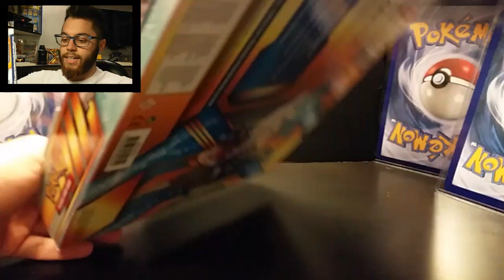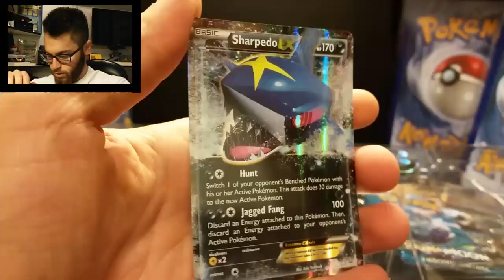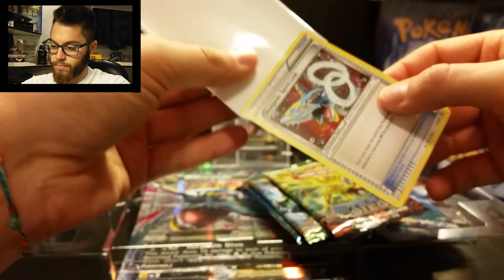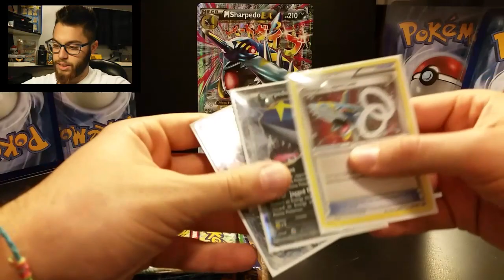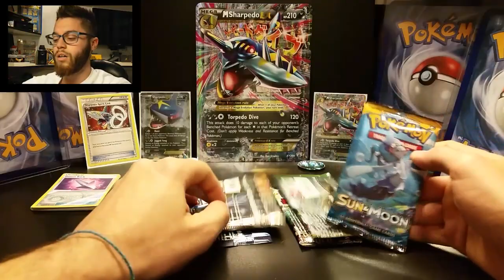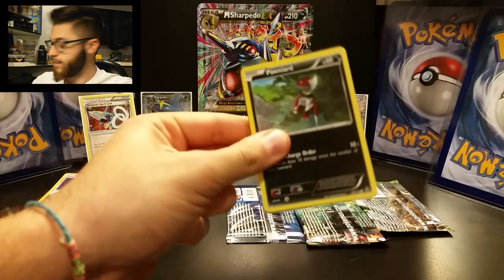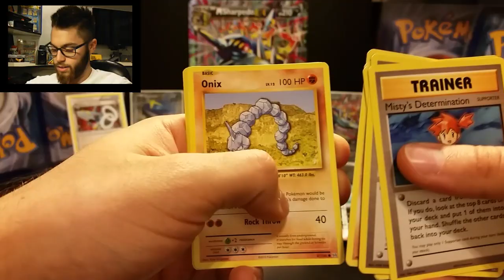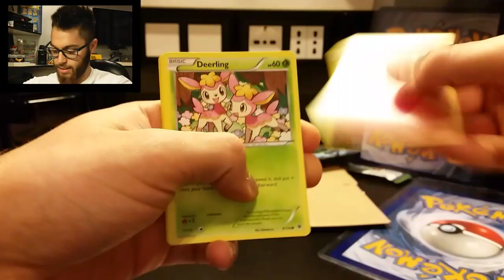PERDO LA PAZIENZA E DISTRUGGO LA POSTAZIONE!APERTURA POKEMON MEGA SHARPEDO EX PREMIUM COLLECTION!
PURTROPPO PERDO LA PAZIENZA A CAUSA DI ALCUNE PERSONE CHE CONTINUAVANO INCESSANTEMENTE A PARLARE AD ALTA VOCE !
LA PORTA ESTERNA SCRICCHIOLA COME AL SOLITO...E QUINDI NIENTE...TUTTE LE COSE SOMMATE MI HANNO FATTO PERDERE LA TESTA AHAHA

In tutto questo c'è l'apertura del Mega SHARPEDO Ex PREMIUM COLLECTION!

CONTIENE:
-1 SHARPEDO EX
-1 MEGA SHARPEDO EX
-1 JUMBO MEGA SHARPEDO EX
-6 PACCHETTI
-1 MEDAGLIETTA di Mega Sharpedo
-1 SPILLETTA di Mega Sharpedo

Buona visione ;)

Ma soprattutto se siete arrivati a leggere fin qui COMMENTATE con :

A no...era RalphSpaccatutto ahahaha

Leonardo Jim C